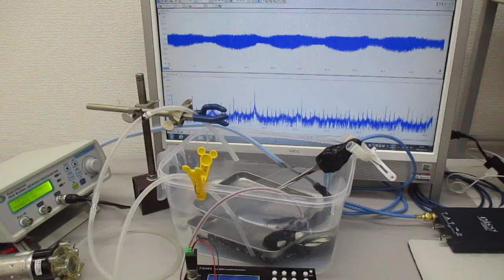オリジナル超音波実験 Ultrasonic-labo